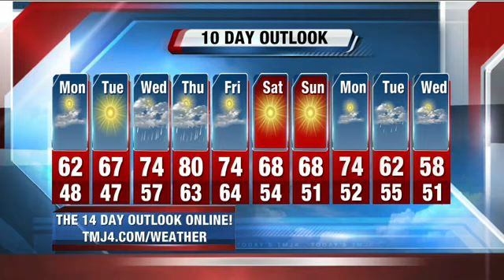Storm Team 4: Sunny, cool and breezy Monday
Scattered showers will hang around a little longer. Find out how the weather will look to start the work week with your complete Storm Team 4Cast.